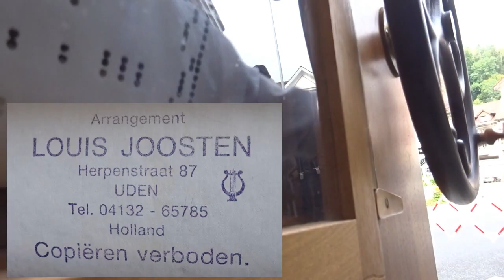Markus Bürgler spielt die Tanzrolle von Louis Joosten auf der 33er Bruns Drehorgel von Annette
Aufgenommen am Nostalgie-Tag und 38. Drehorgeltreffen und 45. Photoflohmarkt in Lichtensteig SG (Schweiz/Switzerland) am Sonntag, 26. September 2021.